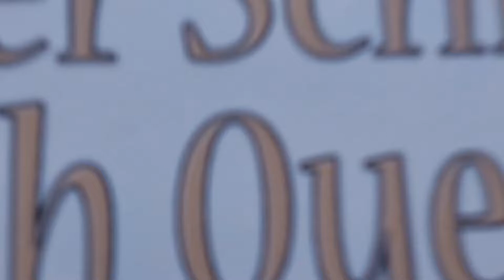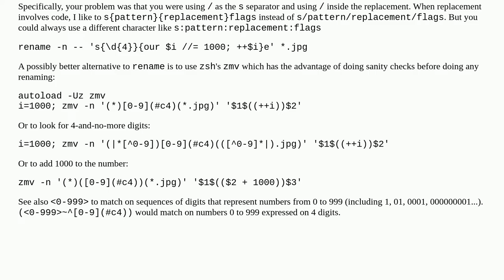Using perl's rename to renumber a list of files, starting at a certain value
A special thanks goes out to the community